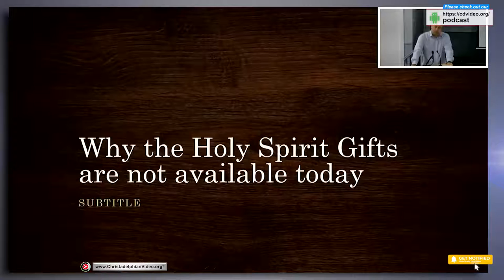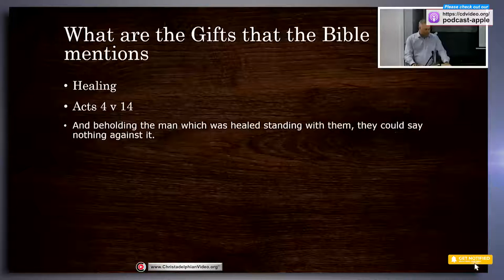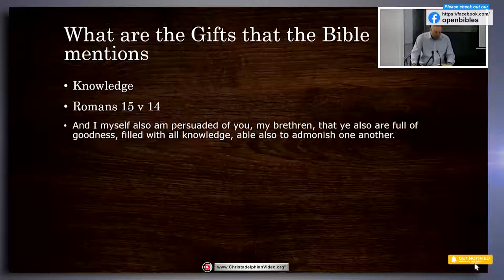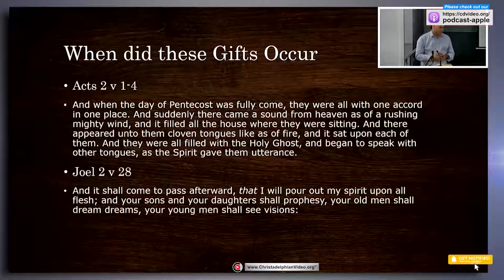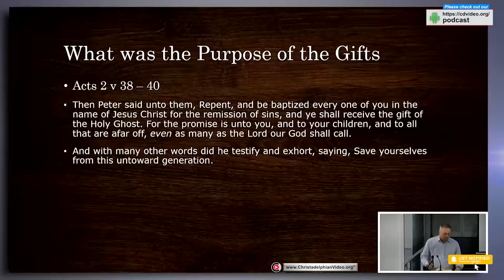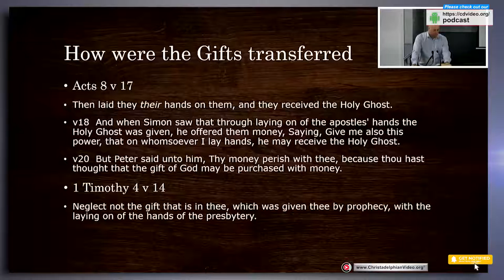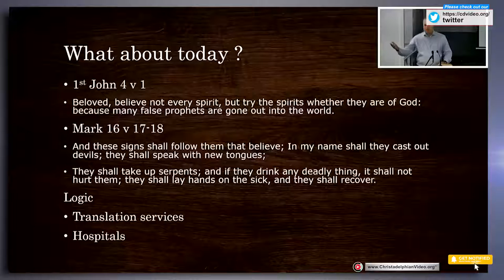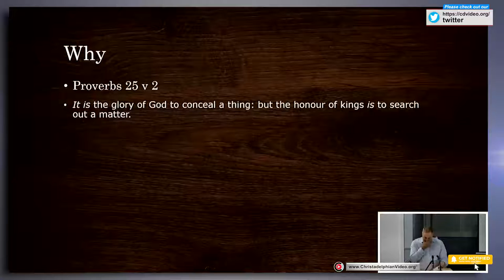Why the Holy Spirit gifts are not available today!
A Christadelphian Video:
Description: The Holy Spirit gifts aided and verified the preaching of the Apostles.

Speaking in tongues, prophecying and healing potential believers demonstrates the purpose of the gifts. The Gifts are no longer available now because the New Testament scriptures have now been completed as the accurate record of apostolic witness.